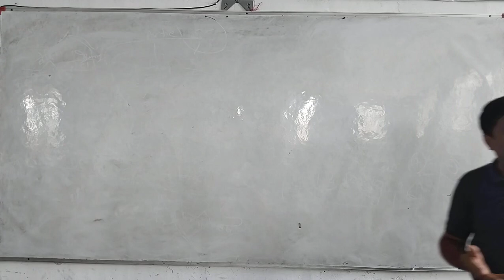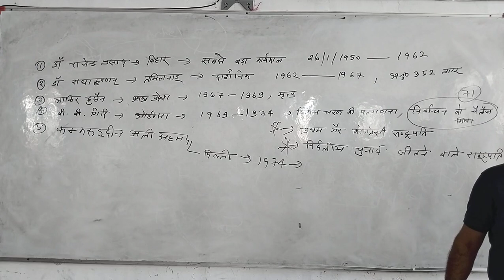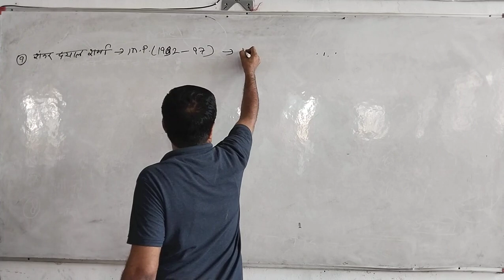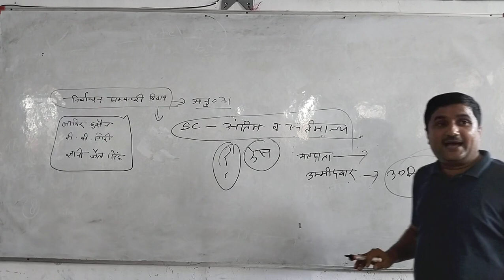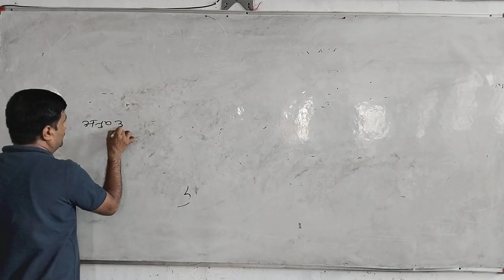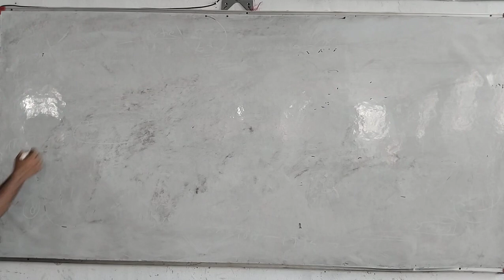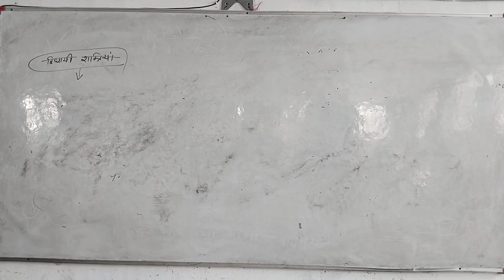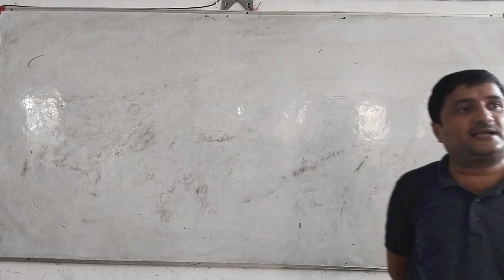"INDIAN POLITY-Constitution -Parliament (President, Loksabha, rajyasabha) by SS Tiwari"